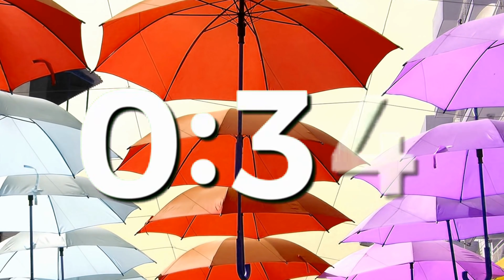5 Minute Timer (National Umbrella Day With Rain)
A 5 Minute timer with Umbrella Visuals and Rain Sound Effects. Great for National Umbrella Day (February 10)